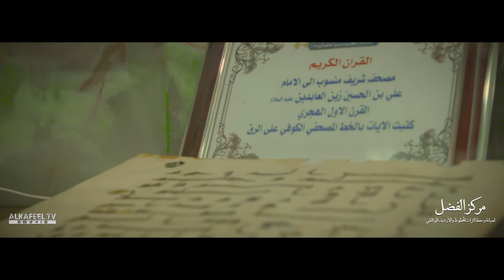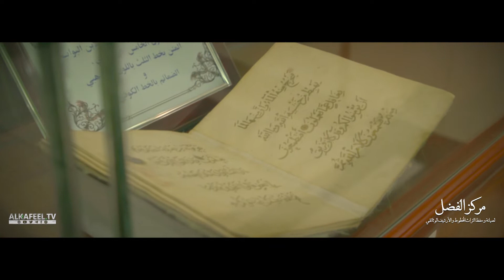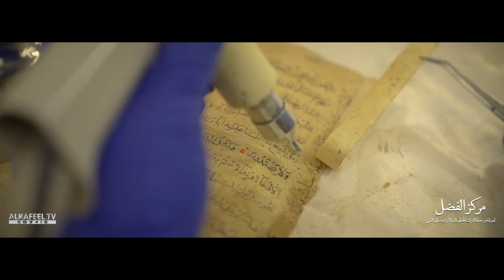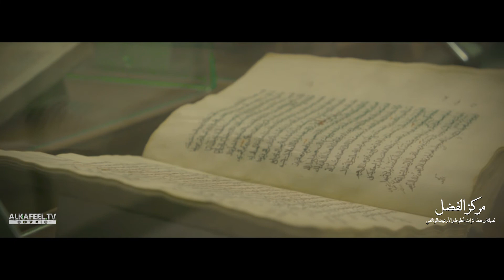مركز الفضل لصيانة وحفظ التراث المخطوط والارشيف الوثائقي